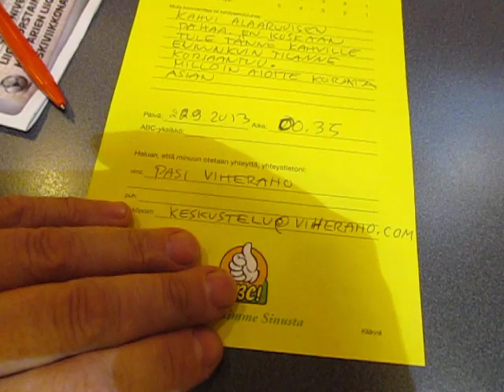Asiakaspalautetta Korian ABC :lle